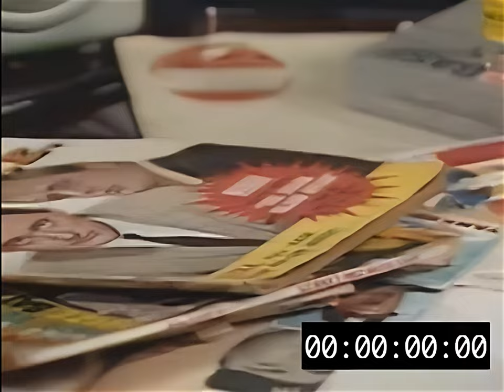Jeff Minter - Emptiness (Music Video)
Music video for the song Emptiness by Jeff Minter.